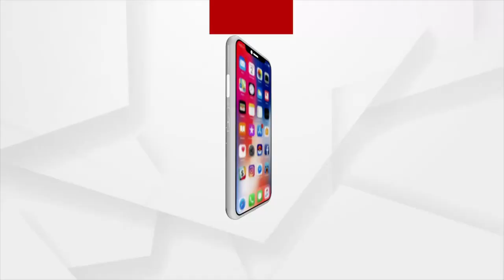ଦେଶ୍ ବାହାରେ ନୂଆଁଖାଇ ଧୂମ୍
ରାଏଜ୍ ବାହାରେ ଅଛନ୍‍ ହେଲେ ନିଜର୍ କଲା ସସ୍କୃତି ଆର୍ ପରମ୍ପରାକେ ନାଇଁ ଭୁଲି। ଉସତ୍ ଆନନ୍ଦଥି ନୂଆଁଖାଇ ଭେଟଘାଟ କରିଛନ୍ ପ୍ରଵାସୀ ପଶ୍ଚିମ ଓଡିଶା ବାସୀ। ଦୁଇ ବଛର୍ ହେବା କୋଭିଡ ଲାଗିର୍ ଅନଲାଇନନେ ଭେଟଘାଟ୍ ଆୟୋଜନ ହେଉଥିଲା।  ହେଲେ ଇଥର କଟକଣା ନାଇଁ ଥିବାର୍ ଲାଗିର୍ ବହୁତ୍ ଧୂମଧାମଥି ନୂଆଖାଇ ମନେଇଛନ୍ ପ୍ରଵାସୀ ପଶ୍ଚିମ ଓଡିଶା ବାସି...।